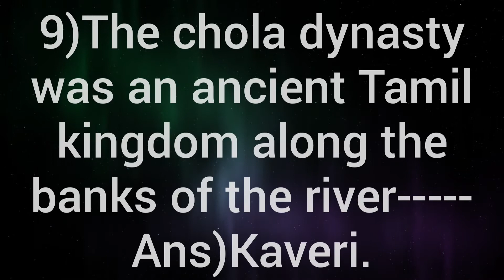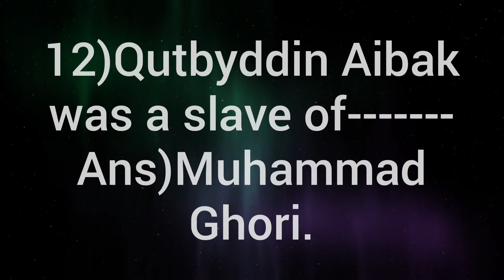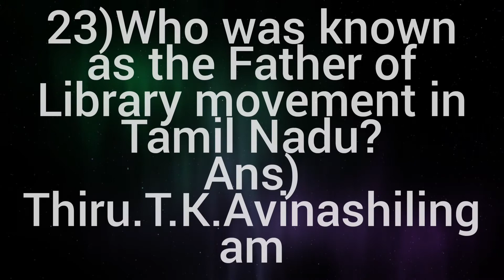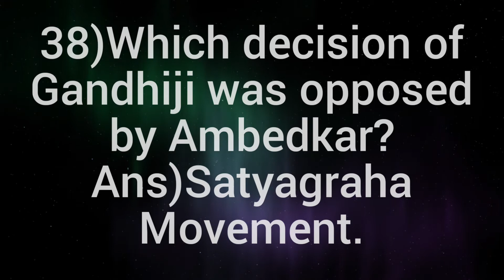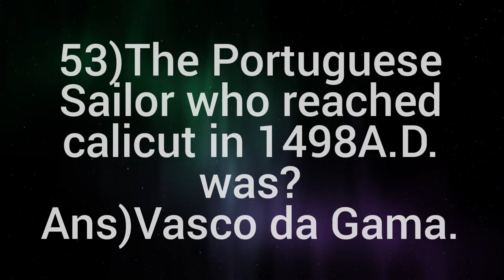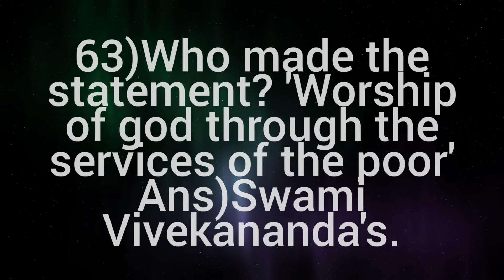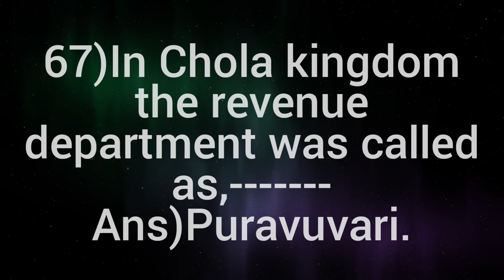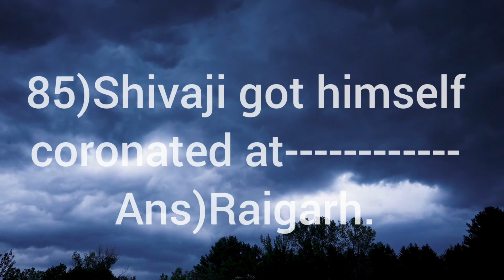TNPSC & UPSC LATEST QUIZ Q&A. GROUP -1,11 AND 1V.OF LATE HISTORY SUBJECT WITH .100% SUCCESS.....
TNPSC & UPSC, Group 1,11,and 1V, History subjects important question and answers. Latest 100% expected questions are well collected for you go through in it and score a aimed cocksure success. Best wishes.